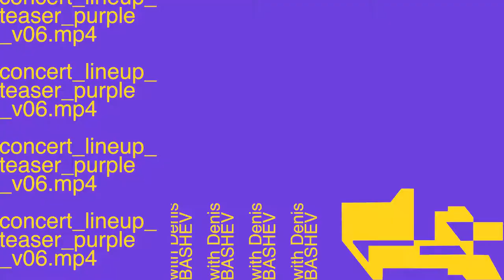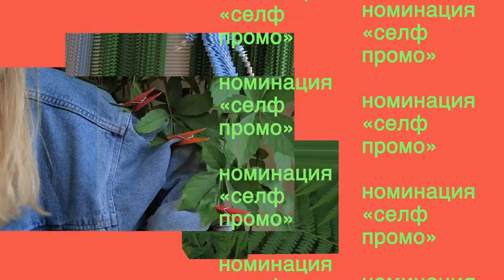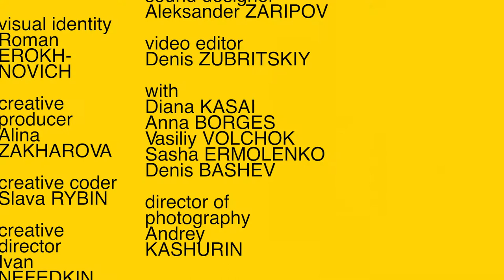G8 motion design package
G8 multimedia campaign by radugadesign asserts freedom and its infinity – global, universal, and united. Creative industries professionals in the natural habitat outside of the office desks and buildings served as our protagonists.

Teaser starring: the co-founder of Readymag Diana Kasai, the editorial director of Design Mate Anna Borges, designer Denis Bashev, the head of the Mail.ru service design department Sasha Ermolenko and the founder of the Volchok brand Vasily Volchok-Rusakovich.

creative director Ivan Nefedkin
visual identity Roman Erokhnovich
creative producer Alina Zakharova
creative coder Slava Rybin
video editor Denis Zubritskiy
director of photography Andrey Kashurin
sound designer Alexander Zaripov

with
Diana Kasay
Anna Borges
Vasiliy Volchok
Sasha Ermolenko
Denis Bashev